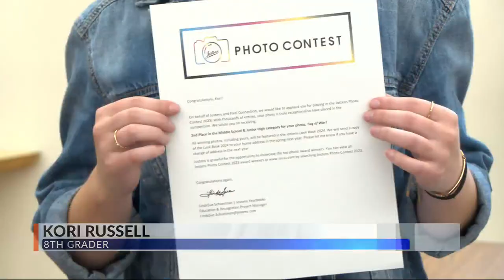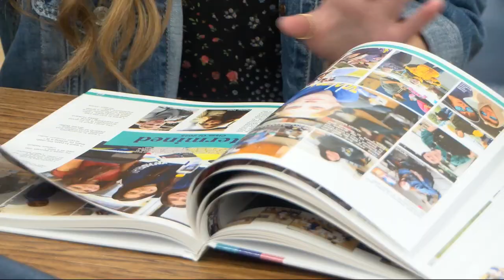Villa Grove Junior High student wins competitive, national photography award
Congratulations are in order for a junior high student in Douglas County. Kori Russell is being honored with a top photography award in the nation.